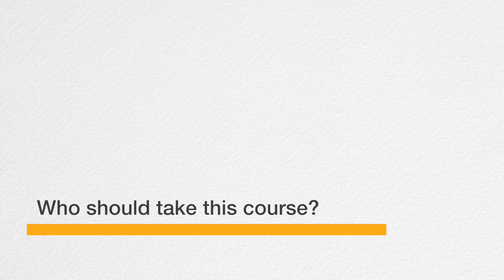Global Challenges to Food Security Summer School | SOAS University of London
An introduction to the Global Challenges to Food Security Summer School at SOAS University of London.